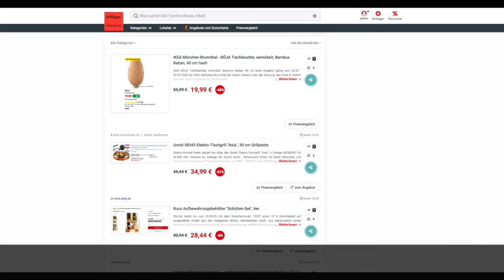Schnäppchen/Billiger des Tages 28.02.20 - Unold 58543 Elektro-Tischgrill "Asia" Orange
Heute ist Schnäppchen/Billiger des Tages - Unold 58543 Elektro-Tischgrill "Asia" Orange.